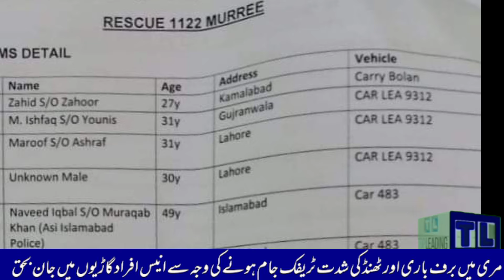مری میں برف اور ٹھنڈ کی شدت انیس افراد جان بحق||latest news about Murree incident||top leading news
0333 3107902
top leading Urdu
Mary snow stone
restriction free video of of Murree
latest news about Murree incident